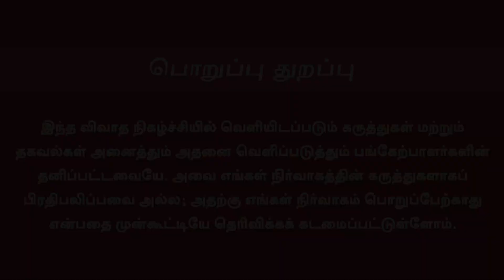Journalist Priyan Interview | 'Newsclick 'க்கு ஏன் தடை? எதிர்த்தால் தேசத்துரோகியா? | PM Modi | 1803